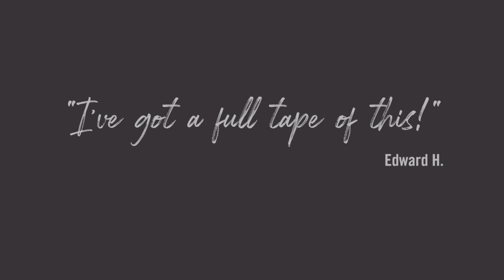DUET MIX 7-Year-Old Me & ELVIS PRESLEY Sing For The Heart. Thanks Docteur Robert. The King’s Court.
Check out Paul, AKA Doctuer Robert who put this masterpiece together for me. Paul also made the thumbnail. This video will be deleted shortly after the premiere. Catch it while you can.  Thanks again Paul. Video premieres Monday Auguat 7, 2020  5 PM  EST.